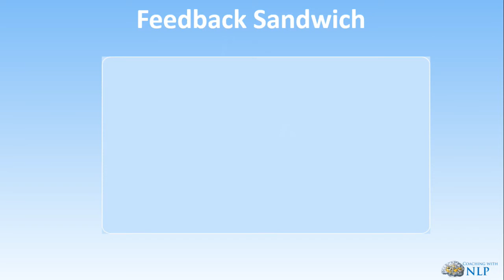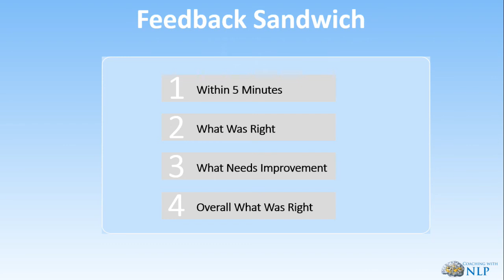Online NLP Training and Life Coaching Course - Feedback